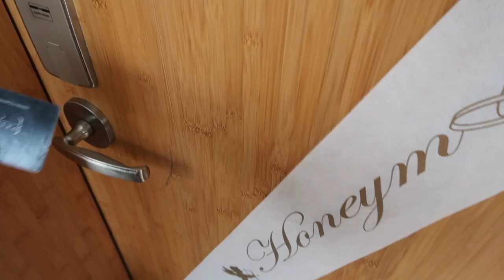HONEYMOON WITH BABY // Dominican Republic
HONEYMOON WITH BABY - we're on our honeymoon in Punta Cana, Dominican Republic with our 11 months old baby girl, Mia and today I filmed our day to share with you but to look back on when we're back in the cold of Iceland.